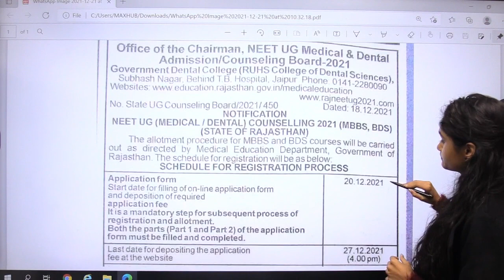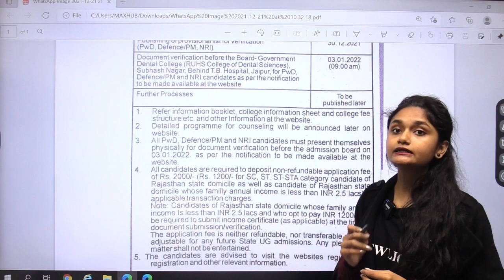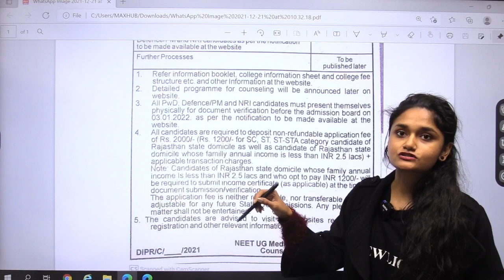NEET 2021 | STATE COUNSELLING STARTED